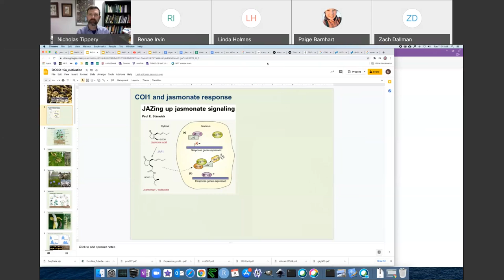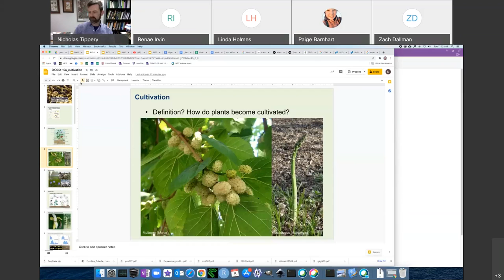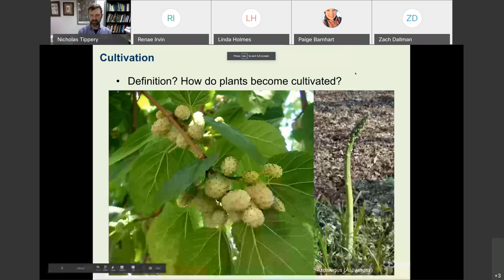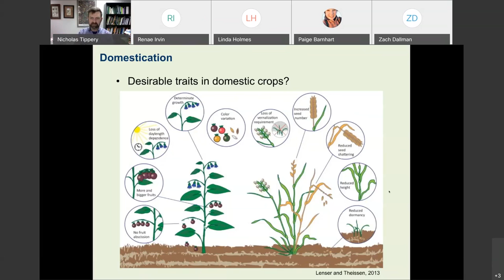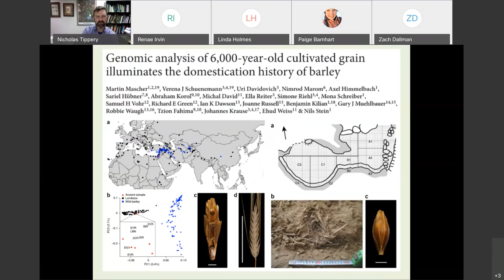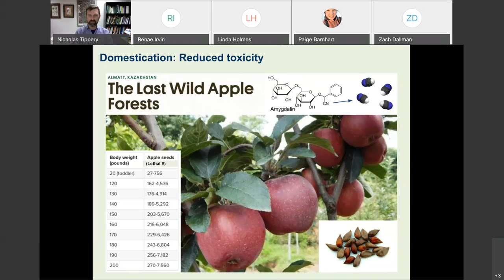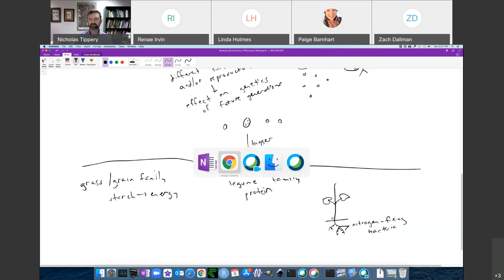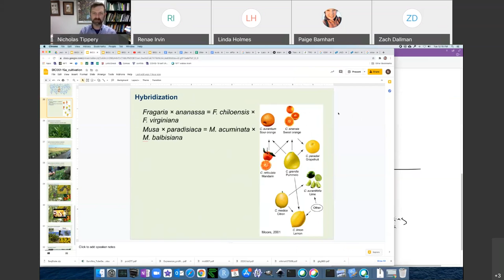The Plant Kingdom 20201208 1701 1